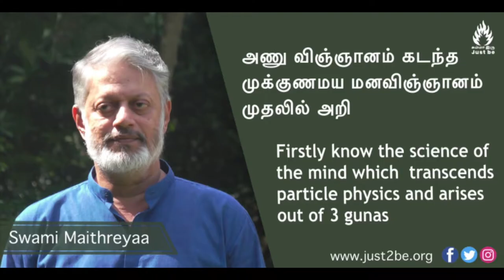அணு விஞ்ஞானம் கடந்த மன விஞ்ஞானம் அறி. Know the science of mind which transcends particle physics.